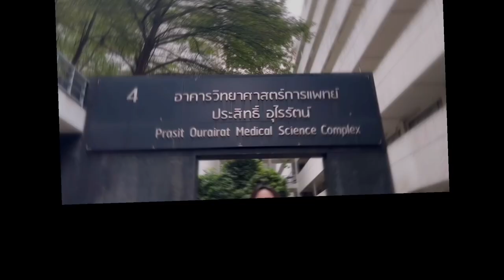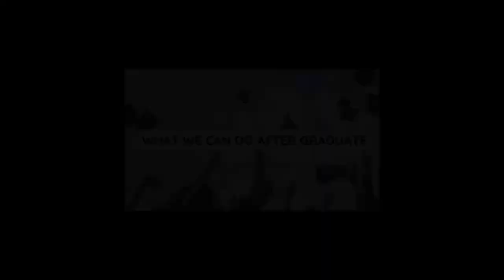Introduction about Biomedical Science Degree at Rangsit International College (RIC) Thailand